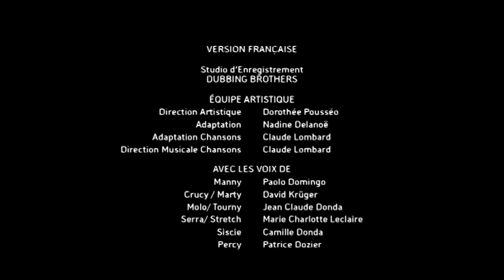Apprends avec Manny - Episode 6 : "Tchoumy nettoie tout"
Découvrez un nouvel épisode de notre mini-série "Apprends avec Manny" !